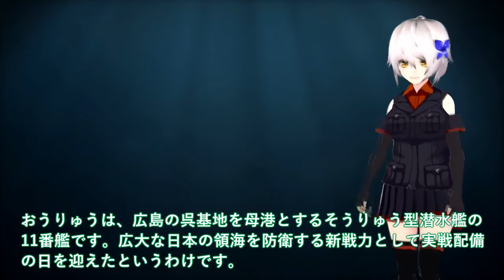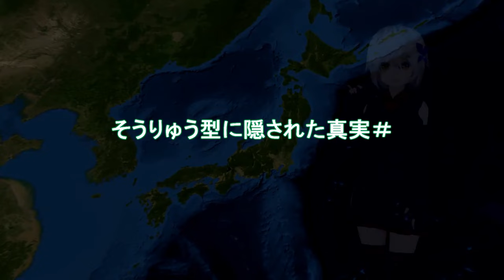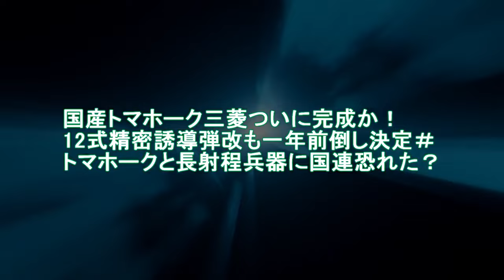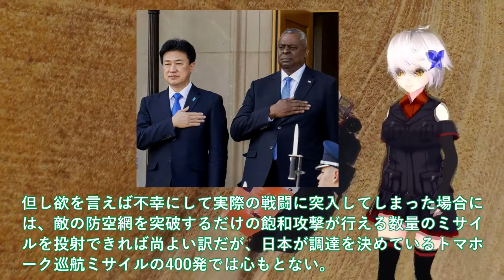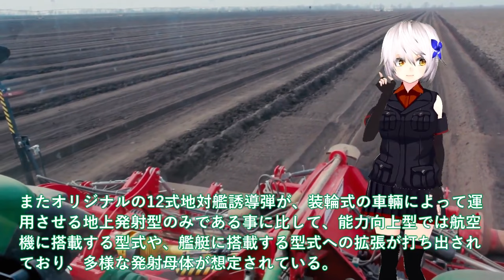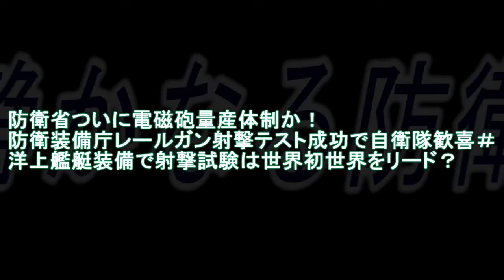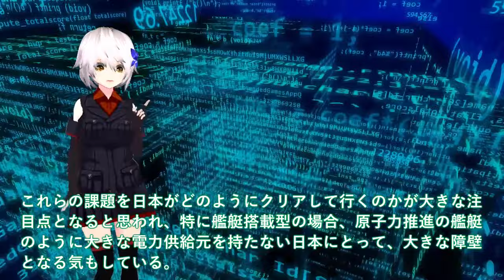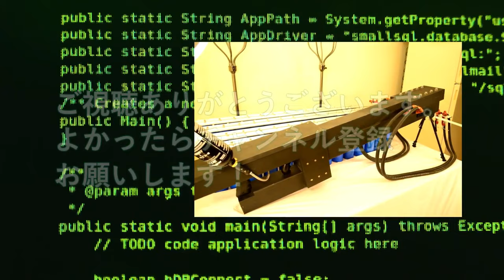【総集編・ゆっくり解説】自衛隊最強スペシャル 海自潜水艦ついに潜航深度バレた！そうりゅう型に隠された【軍事スペシャル・特集】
1海自潜水艦ついに潜航深度バレた！そうりゅう型に隠された真実＃海自秘密兵器リチウムイオン電池の謎に迫る？

2国産トマホーク三菱ついに完成か！12式精密誘導弾改も一年前倒し決定＃トマホークと長射程兵器に国連恐れた？

3防衛省ついに電磁砲量産体制か！防衛装備庁レールガン射撃テスト成功で自衛隊歓喜＃洋上艦艇装備で射撃試験は世界初世界をリード？